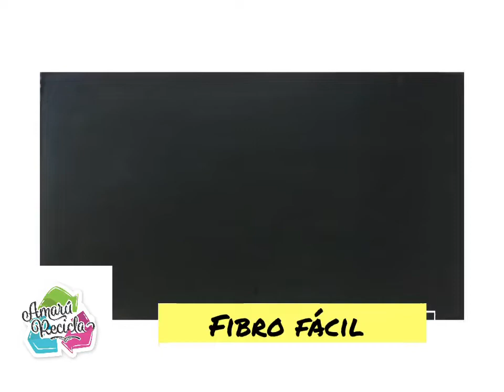COMO PINTAR UN FLAMENCO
Hoy les muestro cómo hacer este cuadro que está tan de moda en estos tiempos!
En simples pasos y con muy pocos materiales van a lograr un cuadro moderno para devorar, regalar o vender!!!
Se animan?
Vamos a pintar!!